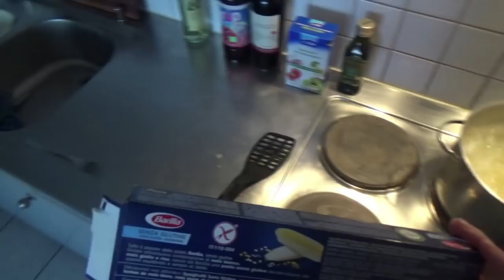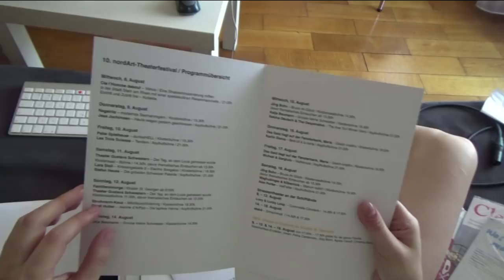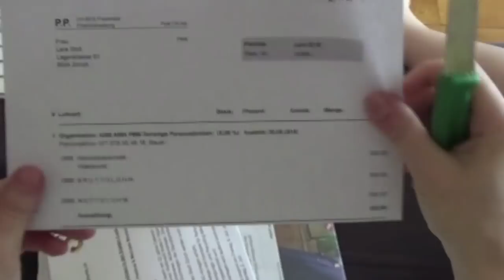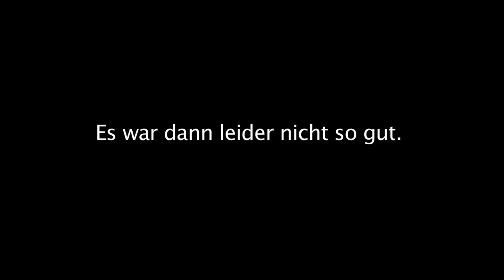SANDFRAU - Spaghetti Perfektion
Kater-Spaghetti-Rezept in Echtzeit